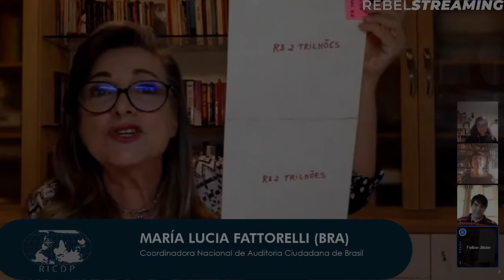O GOLPE DO "AUXILIO EMERGENCIAL" EXPLICADO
Maria Lucia Fattorelli,da auditoria cidadã, explica pra gente em alto e bom Portunhol Selvagem, que o "auxilio emergencial" significa até 6 TRILHÕES de REAIS para bancos, investidores agiotas e capital privado.